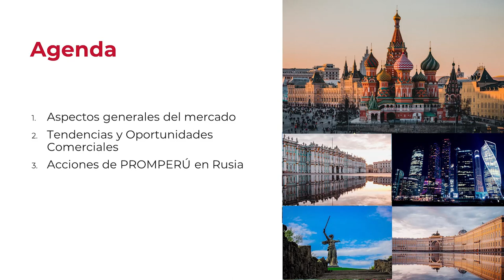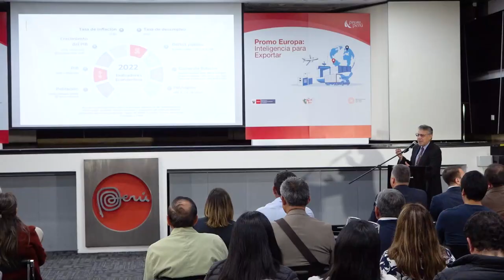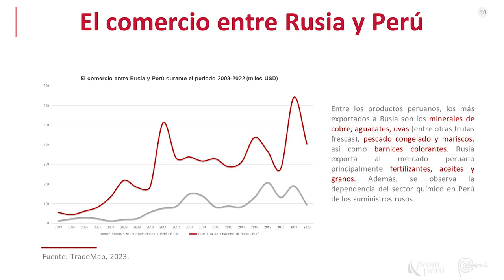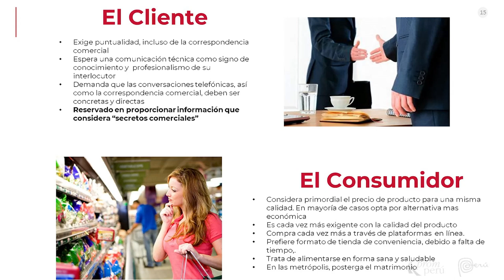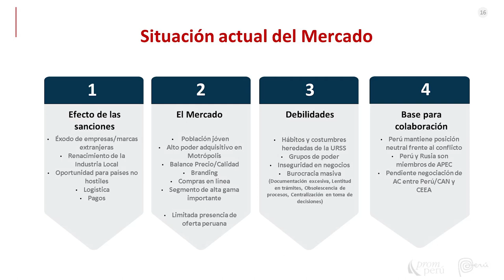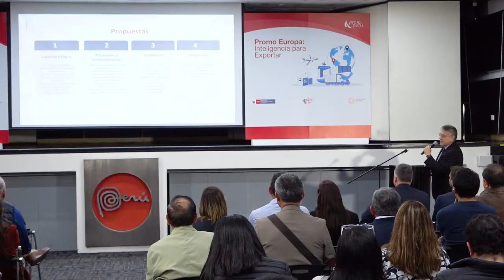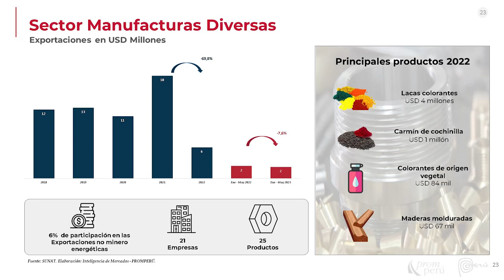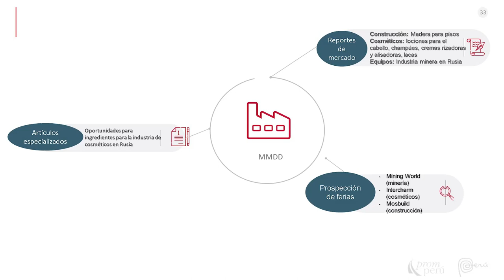PROMO EUROPA 2023 Exportaciones: Oportunidades en el mercado de Rusia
Expositor: consejero económico comercial Jaime Cárdenas, de la Oficina Comercial PROMPERÚ en Moscú.